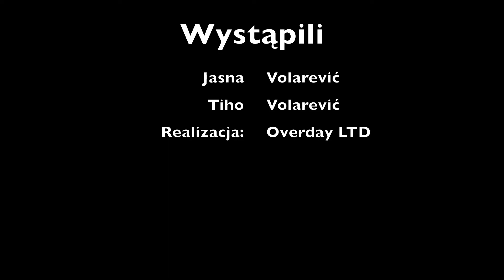Crni rižot - Konoba Munitić Croatia 2013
Crni rižot ( Czarne Risotto) to wspaniały przepis na udaną kolacje. W filmie klasyczny przepis został zmodyfikowany co tylko podniosło jego walory smakowe. Serdecznie polecamy i zapraszamy do Konoby Munitić aby samemu poczuć smak prawdziwej Dalmacji.